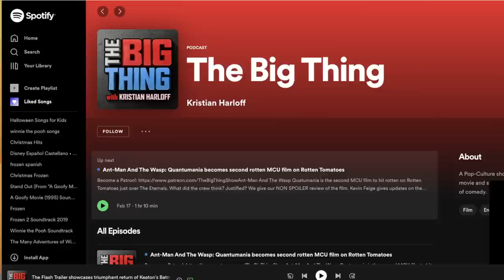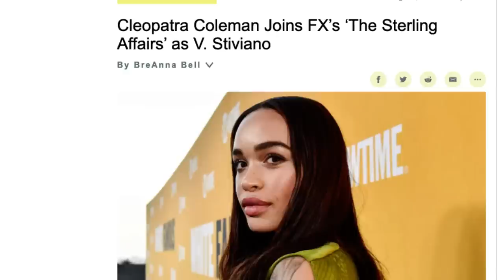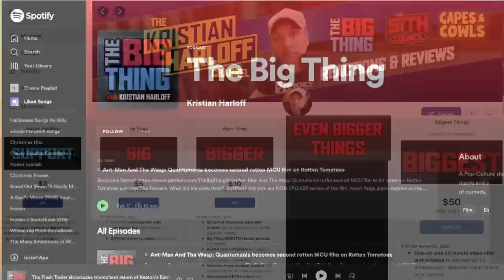Hogwarts Legacy to become a HBOMax Show?! INTERVIEW: Cleopatra Coleman | Rebel Moon | Infinity Pool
HBO Max is making moves. Rumors were that they were looking to make a Harry Potter and the Cursed Child movie. Now thier is a report that the popular game Hogwarts Legacy is being developed into a TV show for the streaming platform. The Flash, another WB project is getting a release at Cinemacon.
Cleopatra Coleman joins Kristian today to discuss her body of work. They discuss her new films A Lot of Nothing and infinity Pool and the difference preparing for both. How did working on The Last Man on Earth sharpen the tools in the acting tool box. Kristian tries to get some Rebel Moon stuff but don't expect anything there just yet. This and more on today's Big Thing!

TIME CODES:
00:00 Intro
7:45 Hogwarts Legacy show?
13:44 MAGIC MIND
15:55 The Flash will screen at Cinemacon.
20:40 GREEN CHEF
22:45 ATHLETIC GREENS
25:29 Cleopatra Coleman Interview
50:33 Shazam 2 not tracking well so far.
57:05 Venom 3 and Shang Chi 2 news.
59:40 No spinoffs for True Blood and Secession.
1:04:15 OUTRO